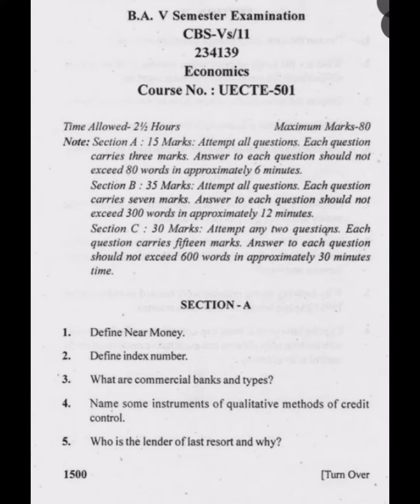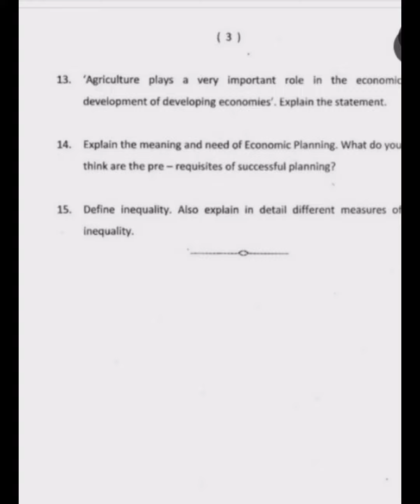Jammu University Economics B.A 5th Semester Question Paper